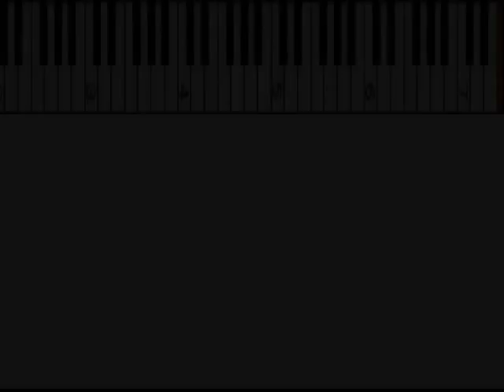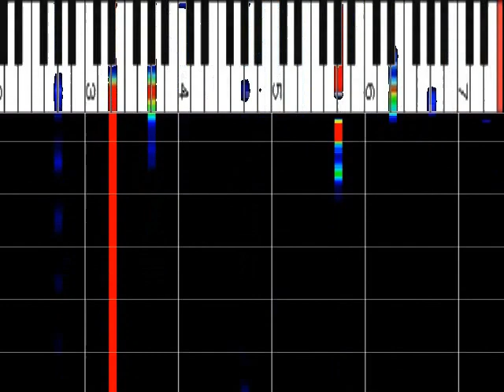TEPPEN2020 ﾊﾟｰﾏ大佐 『あなたのキスを数えましょう』 ﾋﾟｱﾉ解析